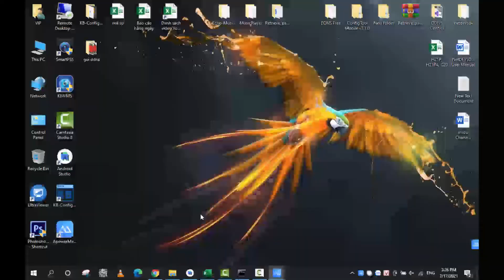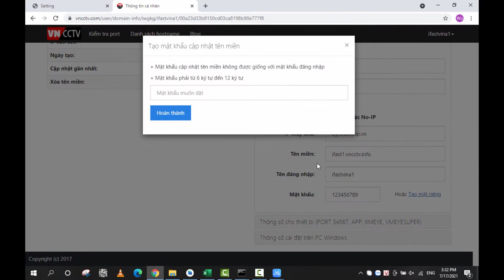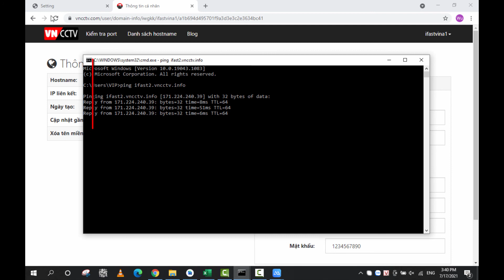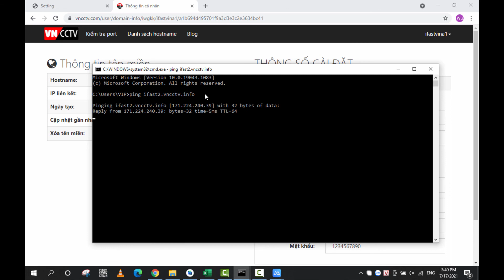Setting domain vncctv.com to IPC Dahua - Kbvision